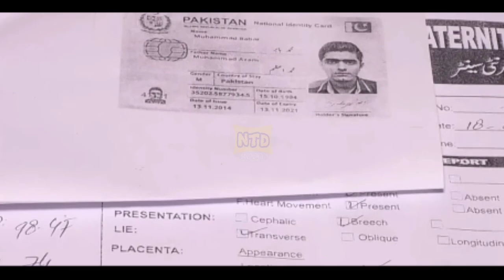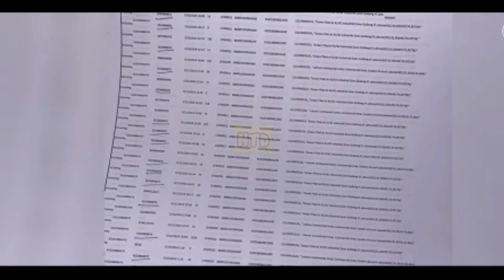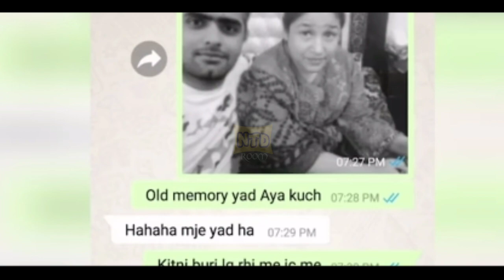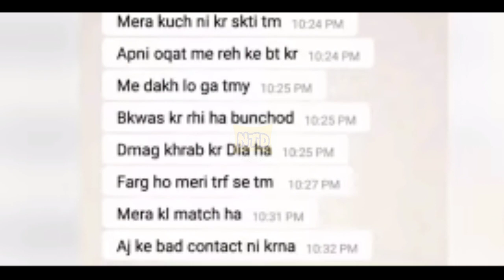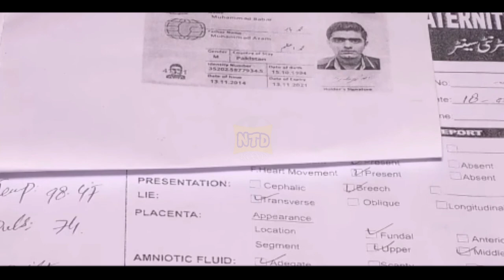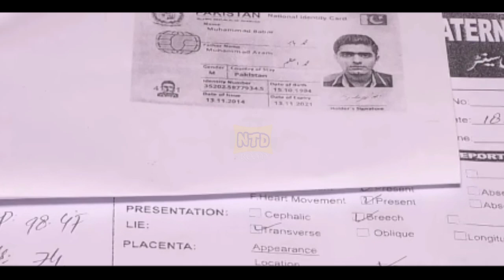Babar Azam GF Scandal Evidence | Babar Azam GF Hamiz Mukhtar Press Conference | Babar Azam Reaction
In this video I tell you Babar Azam ex gf scandal press conference complete analysis fake avidence,